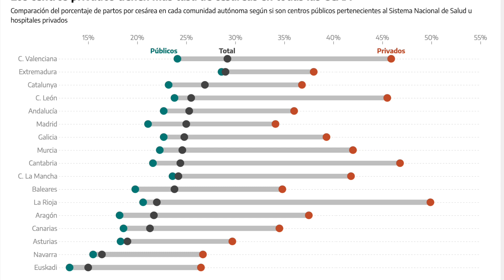8 FALSOS 🙅‍♀️ motivos de CESÁREA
La cesárea es un recurso maravilloso cuando realmente el parto vag1nal no es posible. Por ello, es muy importante que sepas reconocer cuándo una indicación de cesárea no es correcta.

La información es poder y más durante el embarazo. Si algo no te convence, pide siempre una segunda opinión. Los sanitarios no somos dioses y no debemos decidir por ti.

👍Si te ha sido útil, dale al like para animarme a crear más contenido como este.
También me gustaría que me dieras sugerencias de temas que te interesan.

🤱¿Quieres una LACTANCIA MATERNA EXITOSA? Te tengo un curso muy completo para que te va a encantar. Aprenderás cómo funciona el proceso, técnicas de lactancia, sabrás detectar cualquier posible problema y cómo tratarlos (ingurgitación, grietas, obstrucciones, mastitis, perlas, Raynaud, ...) y mucho más. Como matrona, IBCLC y madre de 3 peques amamantados, puedo ayudarte. TE DEJO EL ENLACE PARA ACCEDER AL CURSO

💎Para hacerte con mi CURSO INTEGRAL DE PREPARACIÓN AL PARTO Y A LA MATERNIDAD

💎¿Quieres un MINICURSO GRATUITO para ir abriendo boca?

🌟Échale un vistazo a mi web: canalmaternal.com

🌟Aquí te dejo el enlace directo al blog (también en portugués)